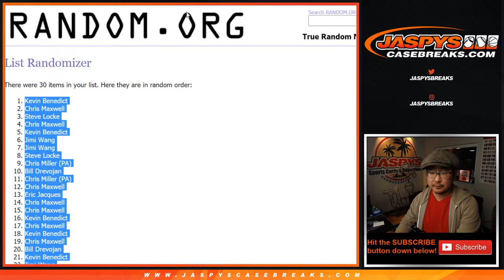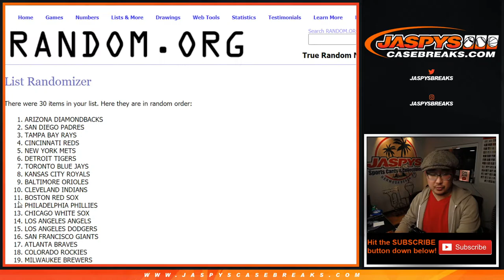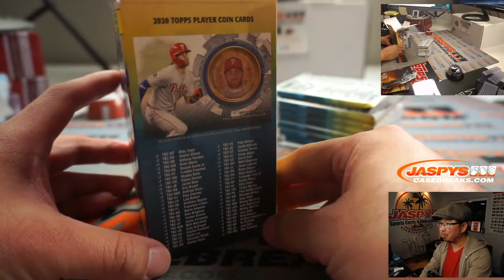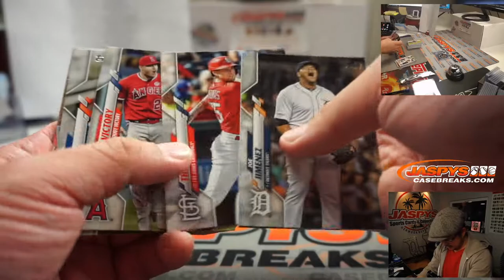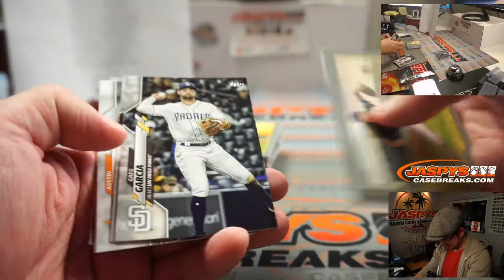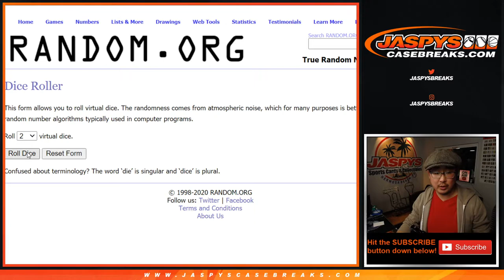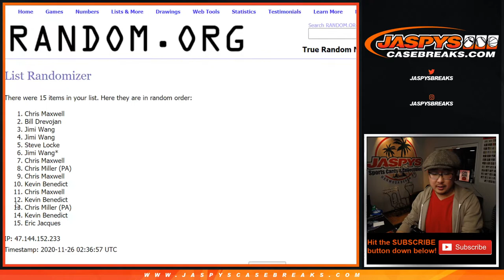W, 11.25.20 || 1Box (Blaster) RT #1 || 2020 Topps Update Baseball (MLB)